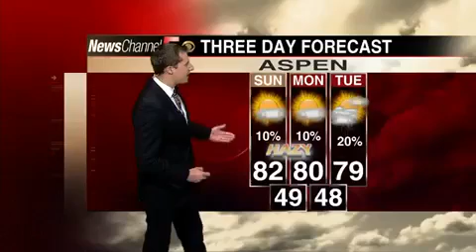8/22 10PM Show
Full Forecast
Full Forecast
Full Forecast
8/22 10PM Show
8/22 10PM Show
8/22 10PM Show